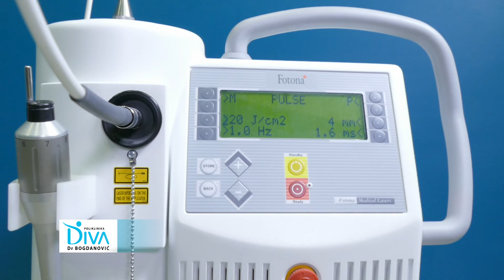Uklanjanje bora i savremeni laserski lifting lica 4D Combo laserom u poliklinici Diva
4D Combo laser je NOVA tehnika za podmlađivanje lica koja regeneriše epiderm i dovodi do zgušnjavanja i zatezanja kolagenih mrežica u koži pa tako menja arhitektoniku i strukturu kože. To znači da je koža nakon tretmana podmlađena, zategnuta , a sve to BEZ igala, otoka i modrica!

Zbog svega toga 4D Combo tretman je trenutno veoma popularan u svetu. To je inovativna tehnika u laserskom podmlađivanju i zatezanju kože jer, osim što uklanja bore, daje i snažan lifting efekat.

Prvi rezultati nakon tretmana 4D Combo laserom vidljivi su već nakon 24 sata, dok je pun efekat vidljiv posle 4 nedelje, a ako se urade o 1 do 3 tretmana efekti podmlađivanja mogu trajati i do 2 godine!

Poliklinika DIVA nalazi se u Kosovskoj 34, u Beogradu, a BESPLATNE konsultacije mogu se zakazati na brojeve telefona ili na 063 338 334.

Poliklinika DIVA je dermatološka ustanova sa NAJDUŽOM tradicijom na Balkanu. Osnovala ju je dr Svetlana Bogdanović, specijalista plastične i rekonstruktivne hirurgije, specijalista otorinolaringologije sa hirurgijom glave i vrata, još 1990. godine.

Prijavite se na naš YouTube kanal kako biste bili u toku sa najsavremenijim procedurama koje obavljaju lekari specijalisti estetske hirurgije i dermatologije u poliklinici Diva.